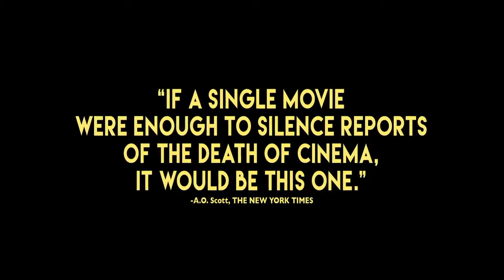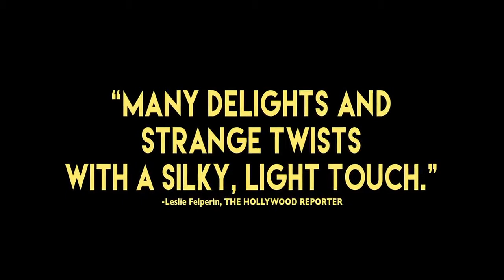Trailer: TONI ERDMANN (r.Maren Ade)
Toni Erdmann
directed by Maren Ade
sekcia Európa Špeciál / section Europe Special: Lux Prize